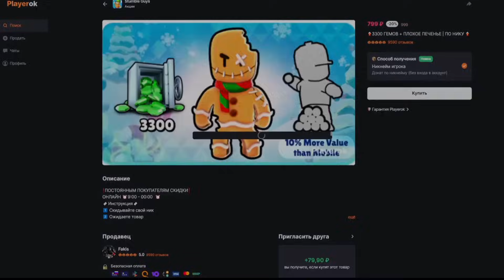Я ВЗЯЛ 7 НУБОВ И СДЕЛАЛ ИЗ НИХ ПРО ИГРОКОВ ЗА 24 ЧАСА! STUMBLE GUYS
🎁Купить гемы на Playerok

💬Мои кланы:
Regions Team (Президент я)
Regions Team 2 (Президент Timoxa)
Regions Team 3 (Президент Crazy Russian)
Regions Team 4 (Президент KraftenDen)